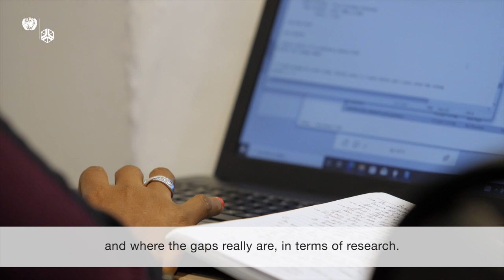Guylaine Nouwoue on UNU-WIDER Winter School 2022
In 2022 UNU-WIDER launched an intensive winter school course on tax policy research. The course, which gathered 27 African researchers from 13 countries, took place in two parts. Part one was a 3-day online Stata and Statistics bootcamp in May-June 2022. Part two was an in-person course for one week, co-hosted with the Department of Economics at Stellenbosch University in South Africa during 11-15 July 2022.

In this video Guylaine Nouwoue from Cameroon shares her takeaways from the course, and how she aims to contribute to improved domestic revenue mobilization in Africa.